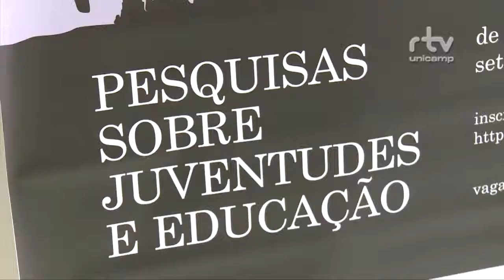Registro Geral - III Seminário Violar